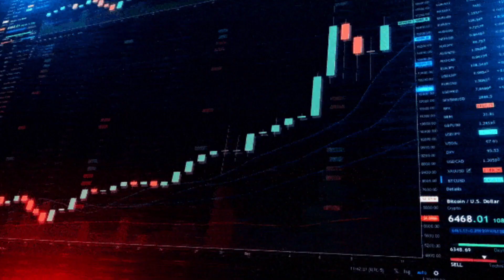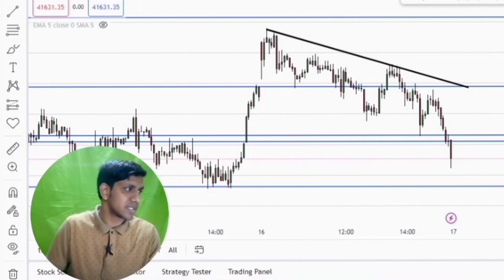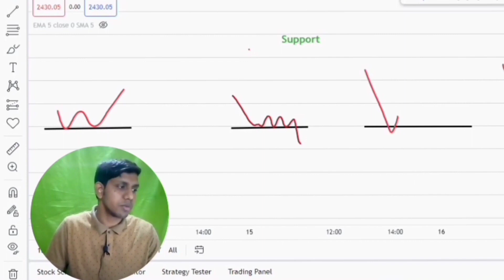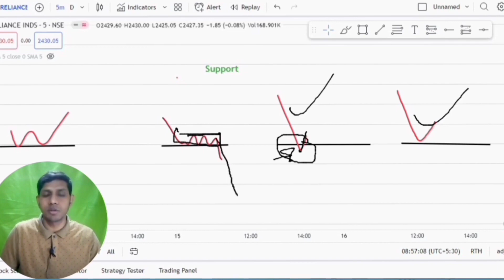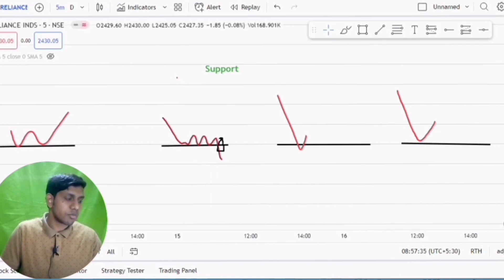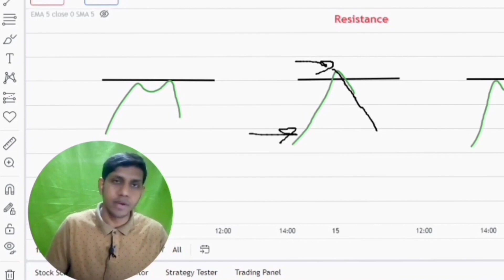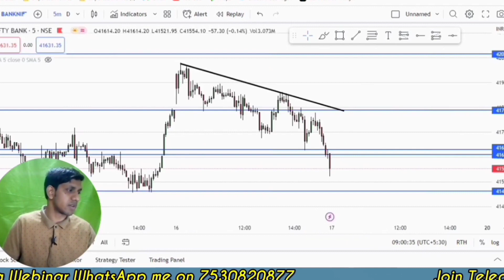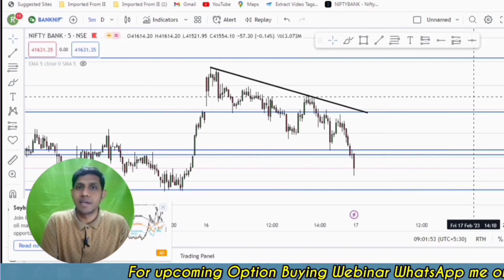False Breakout Trading Strategy 😲 | Nifty | Banknifty | Fake Breakout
False Breakout Trading Strategy 😲 | Nifty | Banknifty | Fake Breakout  Best Intraday Strategy  || Best Intraday Strategy | The Delhi Trader

Hello Traders,
In this Video we will see  False Breakout Trading Strategy 😲 | Nifty | Banknifty | Fake Breakout  Best Intraday Strategy | The Delhi Trader

Guide to Indian Stock Market + Fundamental Analysis of Shares + Guide to Technical Analysis & Candlesticks

WiFi Dual Screen Action Camera

Stock Market & Options Trading For Beginners

Oppo A78 5G 50MP AI Camera

Your Query:- 👇
fake Breakout Strategy
fake Breakout trading strategy
false Breakout trading strategy
fake Breakout ko kaise trade kare
Breakout failure ko kaise trade kare
how to trade fake Breakout
how to trade false break out
Nifty Breakout trading strategy
Nifty Breakout failure
banknifty Breakout failure
Best Intraday Strategy
best trend line strategy
how to start Option Trading with small capital
5000 se option Trading kaise shuru kare
chhote capital se option trading kaise kare
chhote capital se trading kaise kare
kam paiso se trading kaise kare
kam paiso se option trading kaise kare
step by step Details to start Option Trading
kisme trade kare banknifty ya Nifty
kisme jyada profit hota hai Nifty ya banknifty me
banknifty or Nifty which is best
Intraday strategy
option Buying strategy
The Delhi Trader
best Intraday strategy
1000 rupee se trading kaise kare
10000 se option trading kaise kare
best Intraday strategy
best Intraday selling strategy
Intraday Trading Strategy
Intraday Trading
candlestick pattern
best Intraday candlestick pattern